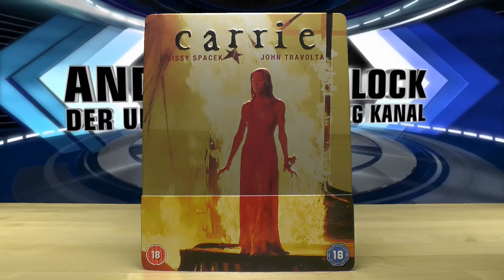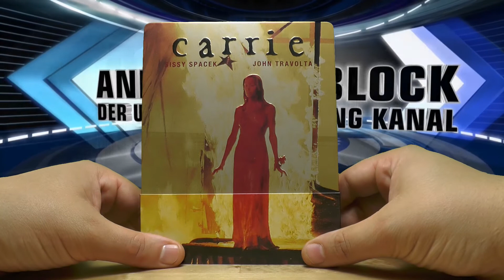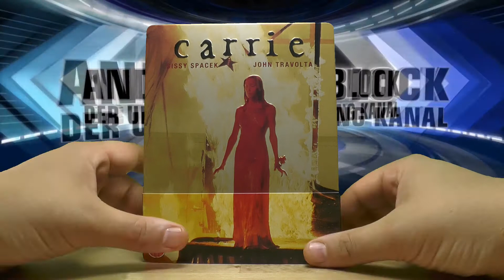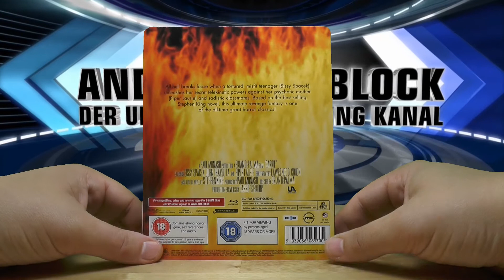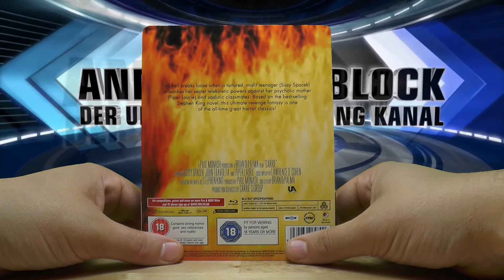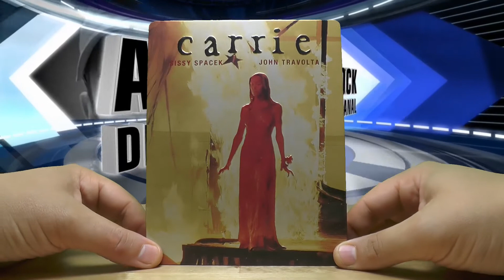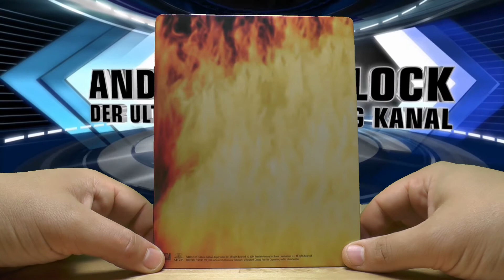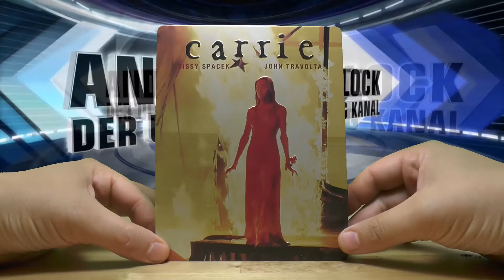Carrie - Steel Pack Edition Future Pak [Uk import] inkl. deutschen Ton Blu-ray unboxing